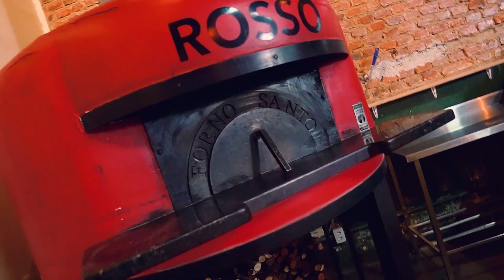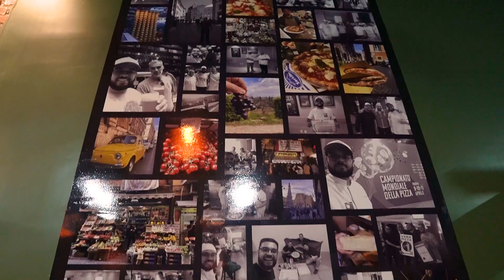O SONHO DA PIZZARIA QUE SE TORNOU REALIDADE (DIMITRI) - FORNADA #27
[ 00:00 ] Introdução

➜  [ 05:22 ] Como foi abrir a segunda casa?

➜  [ 09:26 ] Como é o produto da nostra fermata?

➜  [ 13:28 ] Os cursos na Itália

➜  [ 16:18 ] Os diversos tipos de farinha

➜  [ 23:17 ] Quem faz a gestão da pizzaria?

➜  [ 26:59 ] A copa gaúcha de pizzaiolos

➜  [ 31:34 ] Storytelling e estratégia de divulgação

➜  [ 40:13 ] Porque uma casa tradicional?

➜  [ 44:12 ] O cardápio da Nostra Fermata

➜  [ 45:18 ] Como ter vida social e 2 negócios próprios

REDES DA FORNO SANTO

NOSTRA FERMATA

DIMITRI